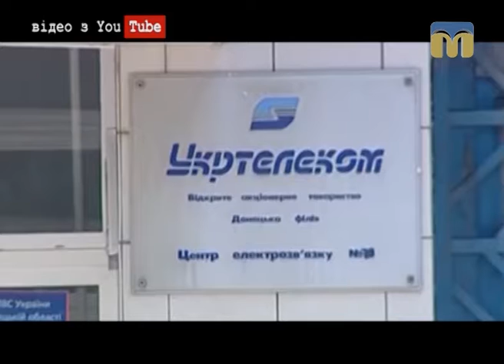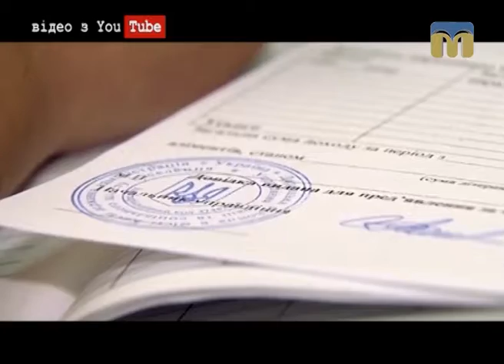Новий день. Економічні новини України